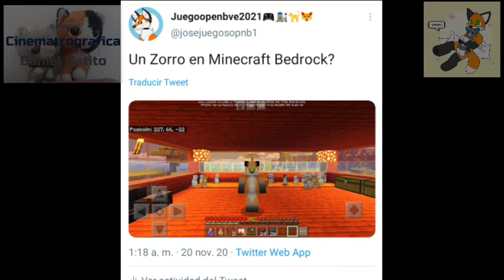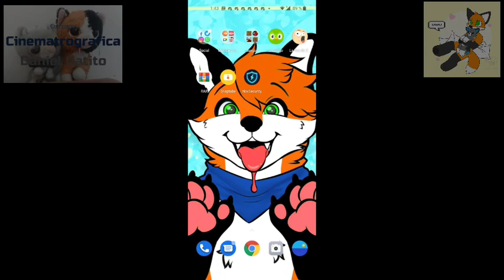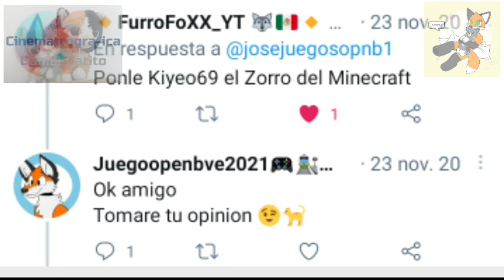Historia de Kiyeo Zorrito (Especial 1 año con Kiyeo)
Recuerden seguirme en Twitter ya que aqui se menciona lo nuevo para el canal
Solo para mensageria y comentarios

Música usada

Intro:
Left to Bloom - Lena Raine

Resto del vídeo:
Blind Spots - C418
Otherside - Lena Raine
One More Day - Lena Raine